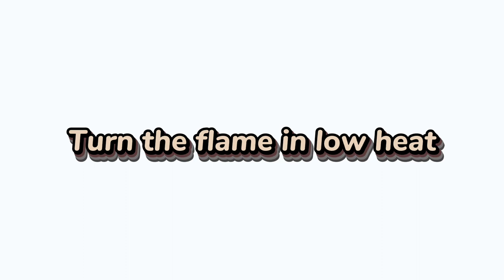GRAHAM FLAN CUPCAKE | No Bake, No Steam, No Flour | Quick and Easy Dessert